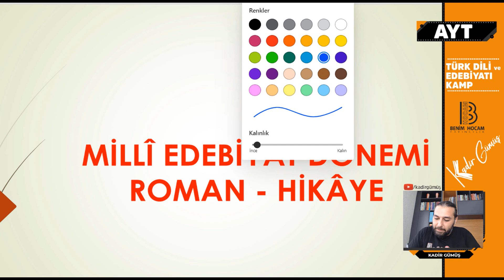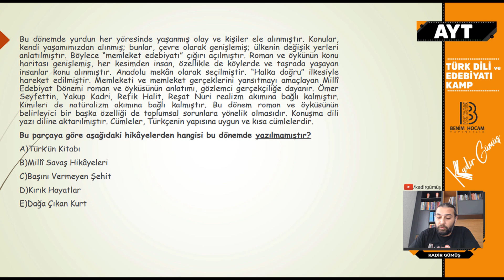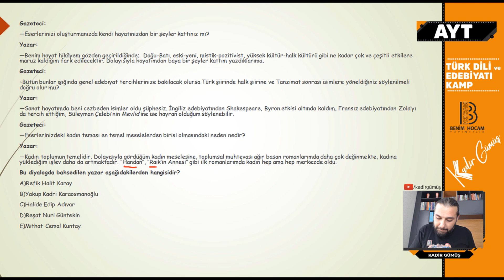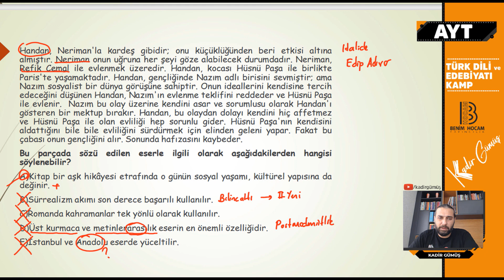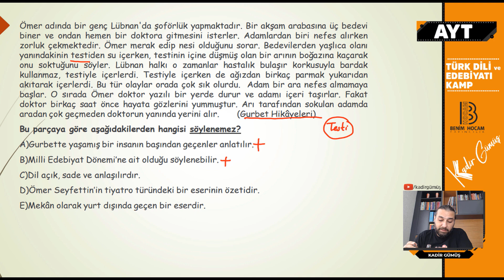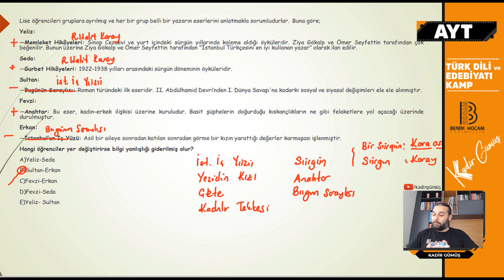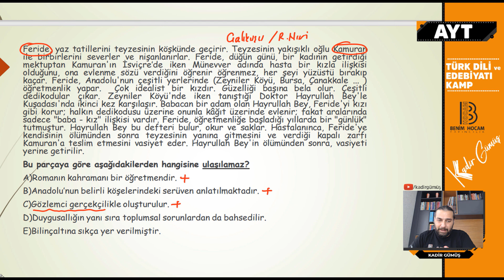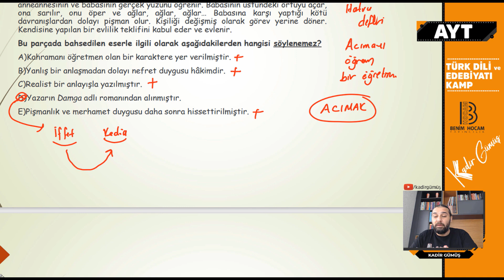18) AYT Türk Dili Tekrar Kampı - Milli Edebiyat Dönemi Hikaye ve Roman - Kadir GÜMÜŞ